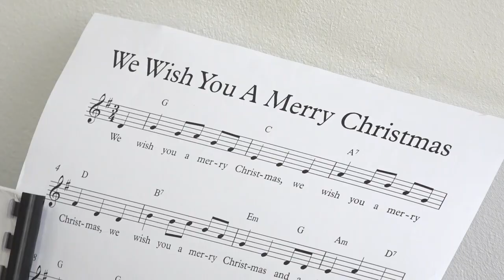USPESI ĐAKA MOC “KLEMENOVIĆ”